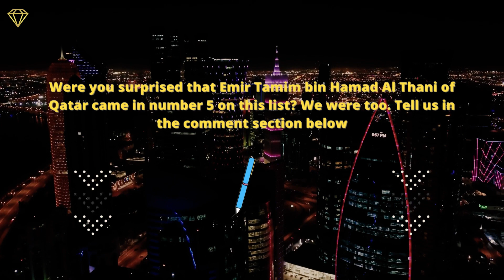The Luxurious Life of the Richest Kings in the World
In today's video we'll explore the Life of the Richest Kings in the World. Have you ever wondered how much people who come from royalty make? What about the worlds wealthiest kings? Let's find out now!